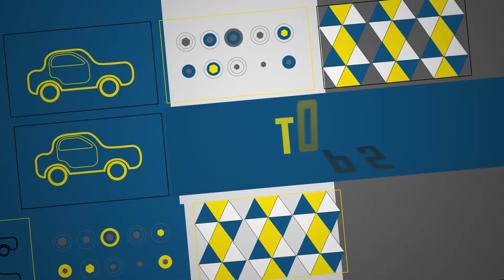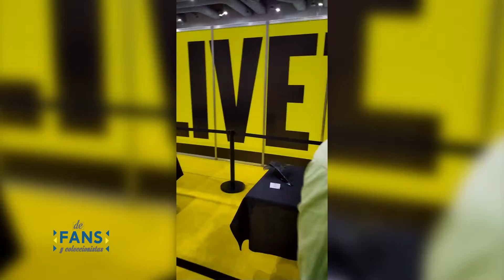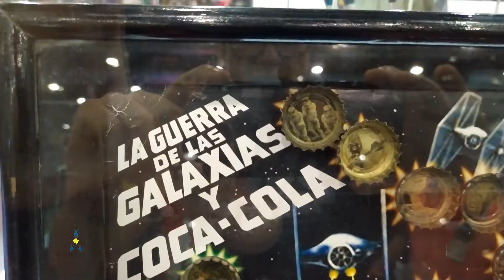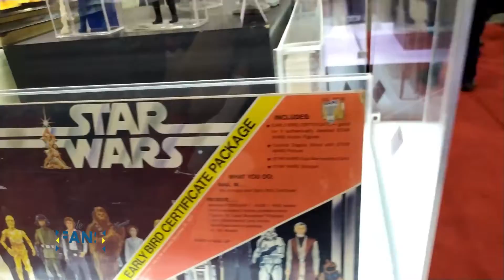Fans y Coleccionistas- Capítulo 5- Unboxing Toy Convention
Presentamos un TOP 5, realizado con Lucy Herrera, quien nos muestra su colección de figuras de Star Wars, y tambien Martín Castro comparte con nosotros su experiencia sobre la visita que realizó al pasado evento Unboxing Toy Convention.